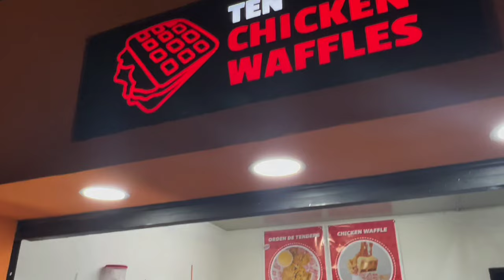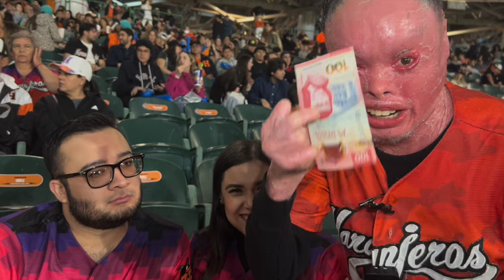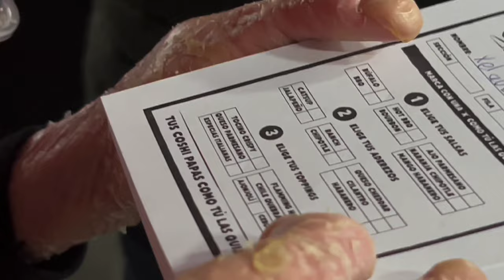¡PROBANDO COMIDA DEL BÉISBOL! | HERMOSILLO VS MEXICALI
Amigos en esta ocasión fuimos al beisbol a un partido de los Naranjeros de Hermosillo vs las águilas de Mexicali, la principal misión como lo dice el título fue comer las diferentes opciones de comida que tenían y la verdad me sorprendieron, todo lo que probe estaba delicioso, píquenle a todos los botones y comenten que fue lo que más se les antojó, ¡saluditos!